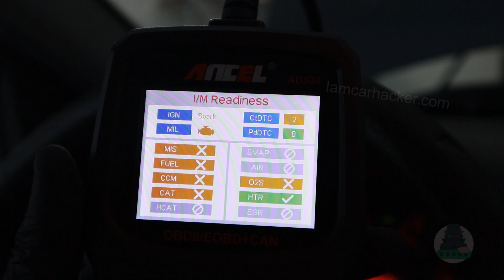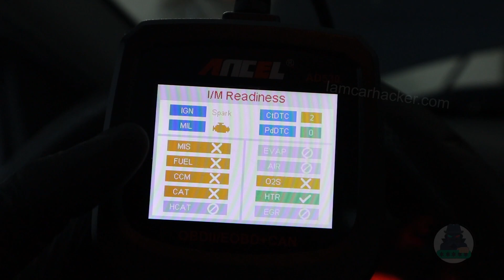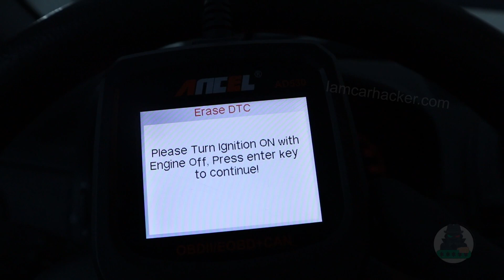How to erase CHECK ENGINE light | Proper WAY